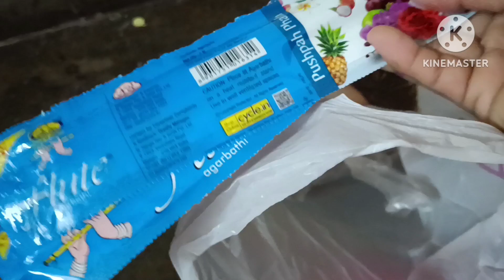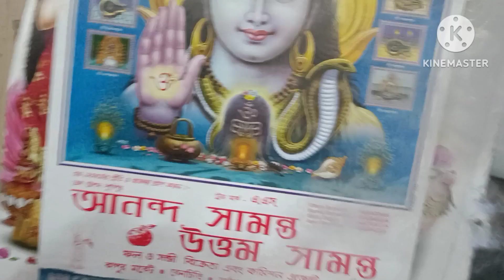পুজোর কিছু বাজার করতে গিয়ে ভিড়ের মধ্যে পরে দেরি হয়ে গেলো,আর বরের কাছে বকা খেতে হোলো